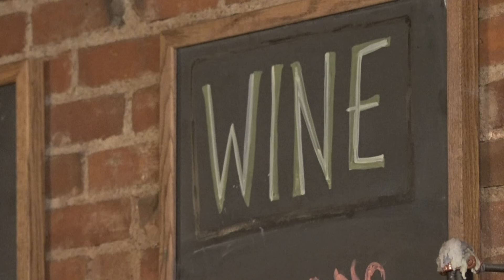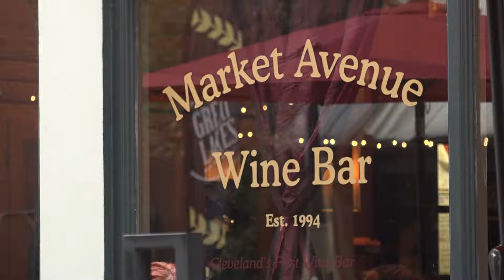Market Avenue Wine Bar in Ohio City becomes first Latina-owned wine bar in Cleveland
It's a pour that has been happening here at this spot for 30 years, and now, Market Avenue Wine Bar in Ohio City has a new owner

"Everybody thinks I'm crazy," she says.

"Crazy smart" is what one would say when speaking to Elizabeth Marengo. The 42-year-old has a master's degree in organizational development, and she's had an eye on this place ever since she was in college.

"I would study here, and it always felt like home," Marengo told 3News.

So when the previous owner wanted to sell, she jumped at the chance to buy the bar along with the coffee shop next door. Marengo is now the only Latina woman in Cleveland to own a wine bar and describes the restaurant as "iconic."

Lydia Esparra reports.